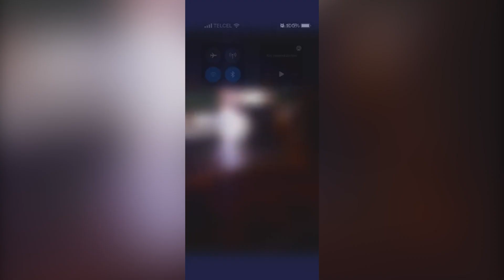🔴 La Nocturna... Un hombre fue acribillado afuera de su casa en la colonia Xonaca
🔴 La Nocturna... Un hombre fue acribillado afuera de su casa en la colonia Xonaca; un hombre fue asesinado en el municipio de Ajalpan cuando circulaba por la zona; una pipa de agua volcó en Periférico.
Abigail Villegas @Canal13Puebla